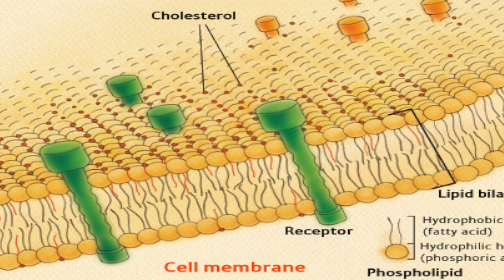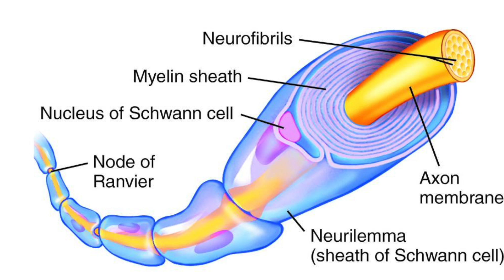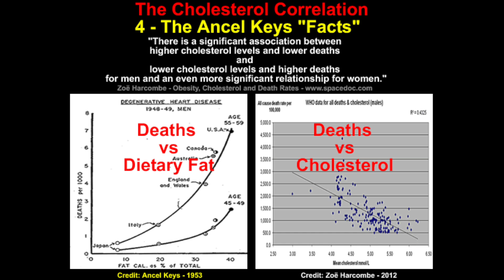Saturated Fats and Ketosis | Are Saturated Fats Safe and How Much to Have: Thomas DeLauer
Saturated fats are common in the American diet

They are shelf-stable, resistant to heat damage (solid at room temperature — think cooled bacon grease,) and essential to many bodily functions

Roughly half of our cell membrane structure is composed of saturated fat, and saturated animal fats, like butter or fatty organ meats, contain huge amounts of essential fat-soluble vitamins (K2, A, D, among others)

Common sources of saturated fat include red meat, whole milk and other whole-milk dairy foods, cheese, coconut oil, and many commercially prepared baked goods and other foods

The word "saturated" refers to the number of hydrogen atoms surrounding each carbon atom

The chain of carbon atoms holds as many hydrogen atoms as possible — it's saturated with hydrogens

Saturated Fats Bad Rep

The fear of saturated fat began in the 1950s when Ancel Keys published a paper supposedly linking saturated fat/cholesterol with rising rates of heart disease

The theory - called lipid hypothesis - proposed that there was a direct relationship between the amount of saturated fat and cholesterol in the diet and the incidence of coronary heart disease

Keys based his theory on a study of six countries, in which higher saturated fat intake equated to higher rates of heart disease

However, he conveniently ignored data from 16 other countries that did not fit his theory

Had he chosen a different set of countries, the data would have shown that increasing the percent of calories from fat reduces the number of deaths from coronary heart disease

When you include all 22 countries for which data was available at the time of his study, you find that those who consume the highest percentage of saturated fat have the lowest risk of heart disease  (7)

Studies Prove Otherwise

A meta-analysis study, published 2010, which pooled data from 21 studies and included nearly 348,000 adults, found no difference in the risks of heart disease and stroke between people with the lowest and highest intakes of saturated fat

A Japanese prospective study that followed 58,000 men for an average of 14 years found no association between saturated fat intake and heart disease, and an inverse association between saturated fat and stroke (i.e. those who ate more saturated fat had a lower risk of stroke)  (1,4)

While in Ketosis

There is a misconception that eating fat makes you fat

Fat doesn’t make you fat. While you can technically overeat enough fat calories to accumulate adipose tissue, thus getting fat, this is a difficult feat

Fat is very satiating, especially when paired with low-carb eating

Dietary fat in the presence of large amounts of dietary carbohydrates can make it difficult to access fat for energy

Dietary fat in the presence of low levels of dietary carbohydrates makes it easier to access fat for energy
(5)

References

1) Dietary intake of saturated fatty acids and mortality from cardiovascular disease in Japanese: the Japan Collaborative Cohort Study for Evaluation ... - PubMed - NCBI. (n.d.). Retrieved

2) How Eating Fat Can Make You Smarter | Greatist. (n.d.). Retrieved

3) The Importance of Fats in a Ketogenic Diet | Ruled Me. (n.d.). Retrieved

4) PubMed. (n.d.). Meta-analysis of prospective cohort studies evaluating the association of saturated fat with cardiovascular disease.

6) The truth about fats: the good, the bad, and the in-between - Harvard Health. (n.d.). Retrieved

7) Why Saturated Fat Is Not the Enemy (& Why We Need It). (n.d.). Retrieved